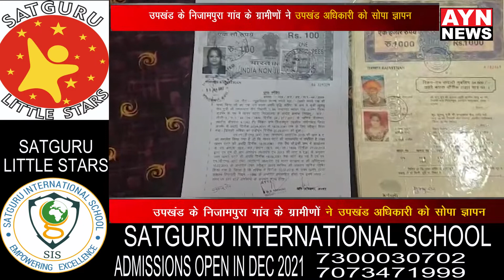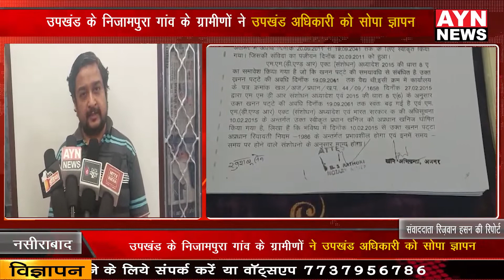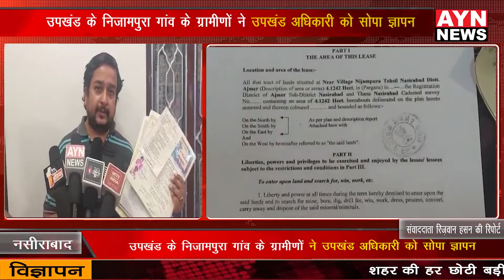उपखंड के निजामपुरा गांव के ग्रामीणों ने उपखंड अधिकारी को सोपा ज्ञापन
नसीराबाद :- गत दिनों उपखंड के निजामपुरा गांव के ग्रामीणों ने उपखंड अधिकारी को ज्ञापन सौंपकर चरागाह भूमि, सिवाय चक व निजामपुरा के काश्तकारों की जमीन पर राजगढ़ भैरव धाम के उपासक चंपालाल सेन पर अतिक्रमण कर कब्जा करने का आरोप लगाया था
उक्त मामले में चंपालाल सेन के भतीजे अविनाश सेन ने आरोपों को निराधार बताते हुए बताया कि चंपालाल सेन के द्वारा निजामपुरा में किसी भी जमीन पर अतिक्रमण नहीं किया गया 2009 में खुशबू सेन के नाम से खनन लीज के लिए आवेदन किया गया था सरकार द्वारा 2011 में जिस जमीन के लिए लीज  जारी की गई थी उसी जमीन पर खनन कार्य किया जा रहा है जिसके समस्त दस्तावेज हमारे पास है अविनाश सेन ने बताया कि कुछ गुंडा तत्व हमें परेशान करते रहते हैं 2 दिन पूर्व भी कुछ गुंडा तत्वों  खनन के क्षेत्र  में रास्ता रोककर हमारे सुपरवाइजर मनीष डूबे के साथ हाथापाई करने की कोशिश की जिससे डरकर हमारे पास चला आया था कुछ गुंडा तत्वों व असामाजिक तत्व राजगढ़ भैरव धाम की छवि को धूमिल करने की कोशिश में लगे हुए हैं सेन ने बताया कि अगर किसी व्यक्ति को कोई शंका हो तो वह तहसील द्वारा जमीन का नाप चौक करवा सकता है हम इसमें कोई आपत्ति नहीं है अविनाश सेन ने बताया कि अतिशीघ्र  गुंडा तत्वों के खिलाफ कानूनी कार्यवाही अमल में लाने जा रहे हैं

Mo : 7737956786